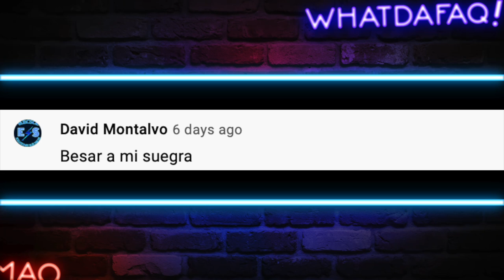Borrachas EXTREMAS!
Estas borrachas se pasaron de extremas!

Fuentes de Video:

Jukin Media
Elrellano.com
Break
Viraltrend
LiveLeak